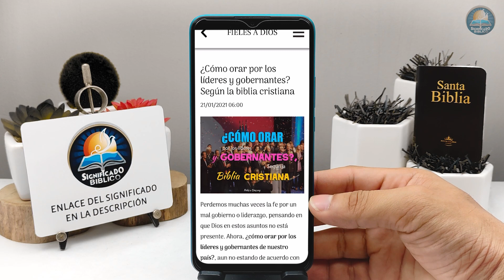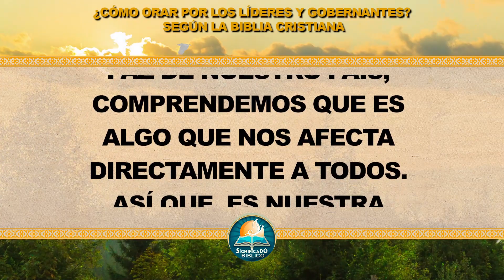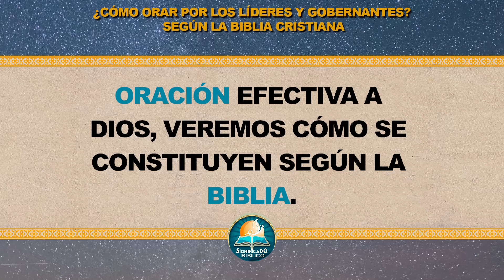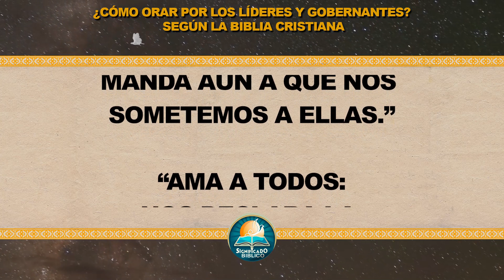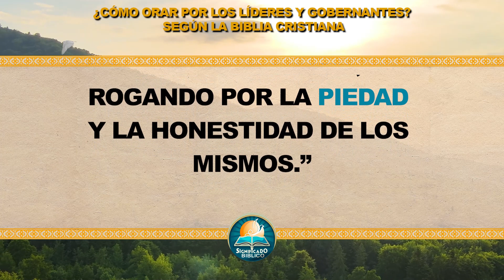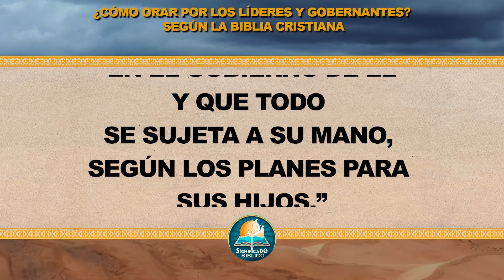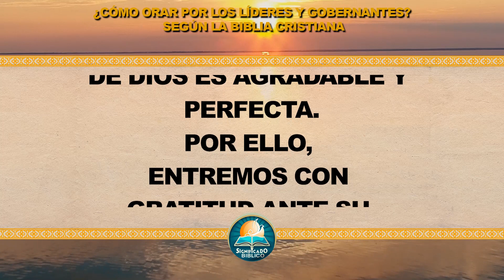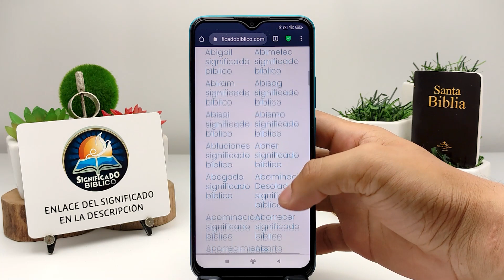🙏 ¿Cómo orar por los líderes y gobernantes? Según la Biblia cristiana 🙏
Aquí en @Significado Bíblico os compartimos ¿Cómo orar por los líderes y gobernantes?, se convierte en algo importante para la vida del cristiano, ya que de ellos depende el bienestar del país.

Bendiciones